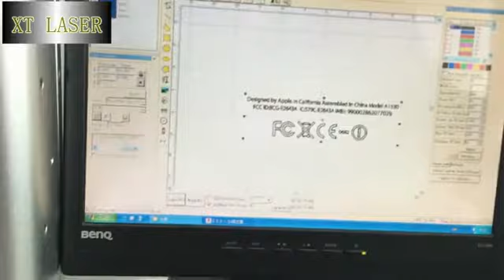phone cover marking, fiber laser marking machine